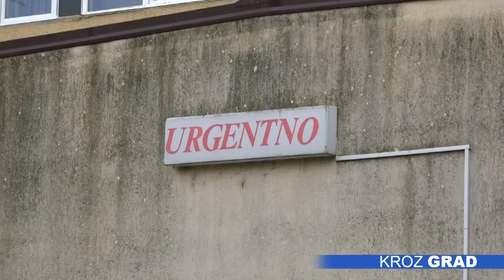Nova godina na Urgentnom prijemu protekla mirno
TV Subotica na društvenim mrežama:
Novogodišnja noć je na Urgentnom prijemu Opšte bolnice Subotica protekla relativno mirno, bez većeg broja intervencija. Lekari su zbrinuli jednog pacijenta povređenog u saobraćajnoj nezgodi, koji je hitno operisan,  jedan pacijent zadržan je  zbog velike količine alkohola u organizmu, dok povrede od petardi nisu zabeležene. Kako nam predstoji još prazničnih dana, iz Opšte bolnice apeluju na građane da se odgovorno ponašaju.

U periodu od 31.decembra zaključno sa jutarnjim časovima 3.januara, na Urgentnom prijemu pregledan je 201 pacijent, a njih 50 zadržano je na bolničkom lečenju. Kako načelnik Odeljenja za prijem i zbrinjavanje urgentnih stanja Opšte bolnice Subotica, dr Goran Babičković, napominje, nisu imali povećan broj pacijenata zbog proslave Nove godine.

„U samoj novogodišnjoj noći, 31.decembra oko 22 i 20, primljen je jedan pacijent povređen u saobraćajnoj nezgodi sa teritorije Bačke Topole, imao je težu kraniocerebralnu povredu i iste noći je operisan. Bilo je nekih manjih povreda, u suštini sama novogodišnja noć je protekla dosta mirno, jedan pacijent je zadržan na lečenju na Odeljenju psihijatrije zbog akutnog napitog stanja“ – kaže lekar specijalista urgentne medicine, dr Babičković.

Povreda nastalih usled nepravilne upotrebe pirotehničkih sredstava nije bilo, ističe sagovornik i dodaje da su i naredni dani na Urgentnom protekli uobičajeno, te da su se javljali uglavnom pacijenti sa pogoršanjem hroničnih oboljenja.

„U odnosu na ono šta smo čuli na ulicama našeg grada, nije bilo značajnih povređivanja. Dolazi pravoslavni Božić i proslava Srpske Nove godine, tako da tu negde do 15. januara ćemo biti ovako pod nekim većim optrerećenjem.“

Iako su, prema evidenciji Opšte bolnice, Subotičani bili odgovorni u noći između 31.decembra i 1. januara, lekari apeluju na sugrađane se tako ponašaju i u nastavku prazničnog perioda, da redovno uzimaju propisanu terapiju, te da se na vreme jave u slučaju zdravstvenih problema.